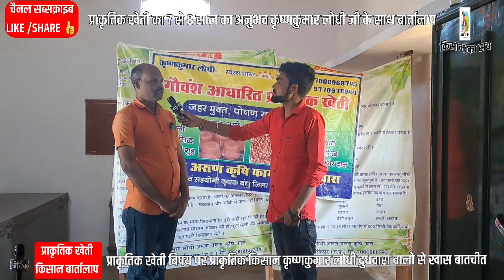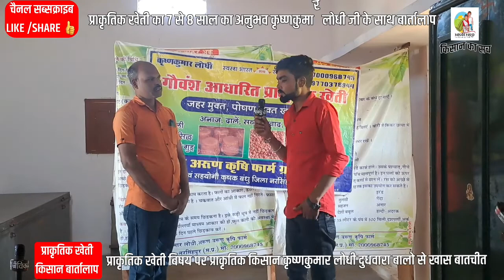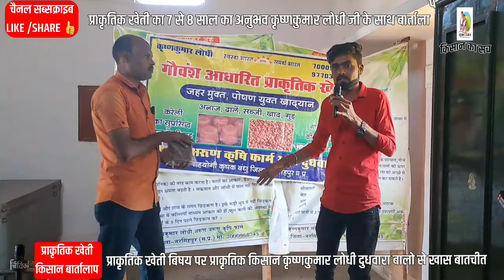प्राकृतिक खेती सम्पूर्ण जानकारी, 7 - 8 साल से कर रहे किसान ने साझा किया अपना अनुभव, कृष्णकुमार लोधी